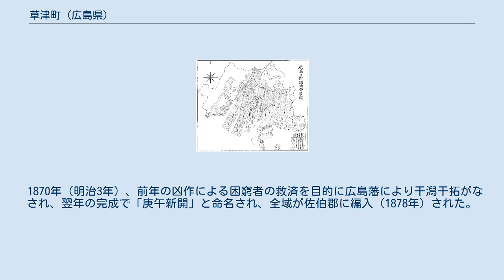草津町 (広島県)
草津_(広島市)
広島の新開地発展図（『概観広島市史』1955年） / 藩政期における現在の草津地区での新開地の造成、明治期における庚午新開の造成が示されている。
 草津町（くさつちょう）はかつて広島県佐伯郡に存在した町である。
1889年（明治22年）の町村制発足時には「草津村」として設置されたが、1909年（明治42年）町制を施行して草津町となり、1929年（昭和4年）4月1日、広島市に編入合併して消滅した。
 南北朝時代からの歴史ある地名で、古代、神功皇后が三韓出兵のさいこの地に布陣したという伝承から「軍津」（いくさつ）と呼ばれ、これが訛ったという説がある。
古くは「久曾津」とも書いた。
 中世の草津村は古江村（のちの古田村）を村域に含んでおり（慶長年間頃まで）、近隣の己斐村・山田村・井口村と同様、厳島神社の社領（荘園）であった。
戦国時代には、当初、厳島社神主家配下の羽仁氏が草津城を拠点にこの地を支配しその後大内氏・陶氏の勢力圏に入った。
1554年（天文23年）以後は毛利氏支配下となり、水軍の将である児玉氏が毛利の防長移封まで3代にわたって草津を統治した（詳細は草津城参照）。
入江や干潟に富んだ地形は早くからこの地に港を発達させることになり、城の南にある草津湊（くさつみなと / 草津漁港の前身だが埋め立てにより現在は沖合に移転）は毛利水軍の基地になるとともに米・塩などの荷揚げ、厳島社への参拝や瀬戸内の島々への渡船場として賑わい、村には町屋が形成された。
 藩政期、草津は広島城下の外港としての役割を果たし、浜田藩（松平氏）の船屋敷が一時設置されていたこともある。
また街道筋に位置する草津城址には城下町の西端を示す大門が設けられた。
広島およびその近辺の水産物の集散地でもあり、延宝年間以降はカキの養殖が盛んになり、仁保島・江波などと並ぶ特産地となった。
さらに沖合に広がる遠浅の干潟では早い時期から新開地の造成が行われた。
 1870年（明治3年）、沖合に造成された広大な庚午新開は、1889年の町村制発足により佐伯郡草津村が設置されると、その全体が村域に編入された。
1909年（明治42年）には町制が施行され草津町と改称した。
新開地である庚午がサツマイモ・大根などの栽培が盛んな野菜の産地であったのと対照的に、草津では住民の多くが水産物の漁獲・加工・販売などに従事していた。
1922年（大正11年）には広島瓦斯電軌（現・広島電鉄）宮島線が己斐から草津まで延長され駅が設置された。
そして1929年（昭和4年）の広島市編入に至る。
 町村制発足による草津村設置に際して統合された草津村および庚午新開は、草津村（のち草津町）の大字として編成された。
 地名の由来については#歴史を参照。
現在の草津（草津本町・浜町・東・南・梅が台）にほぼ相当する。
 1870年（明治3年）、前年の凶作による困窮者の救済を目的に広島藩により干潟干拓がなされ、翌年の完成で「庚午新開」と命名され、全域が佐伯郡に編入（1878年）された。
地名は着手された年（1870年）の干支に由来する。
現在の庚午（庚午北・中・南）にほぼ相当する。